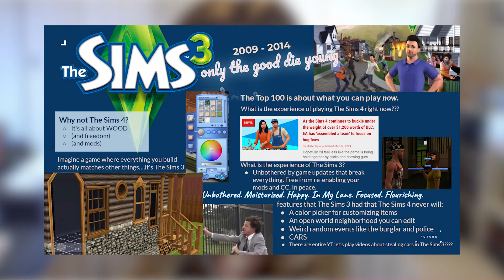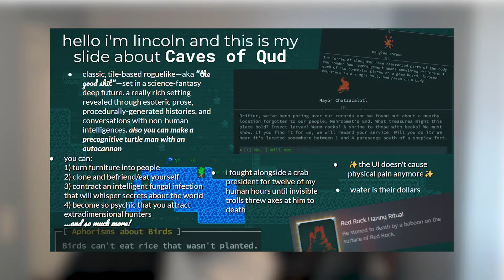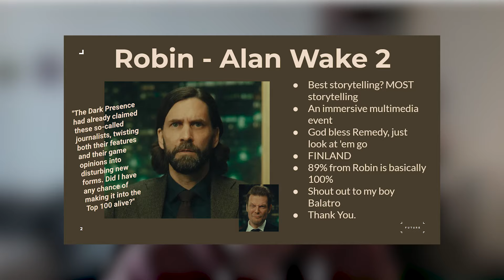How did we come up with the Top 100 PC games this year?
On this week's Chat Log, Lauren and Mollie talk with Robin and Lincoln about this year's process for coming up with the PC Gamer Top 100 games list. Which games got cut this year? Which upsets are we having feelings about?